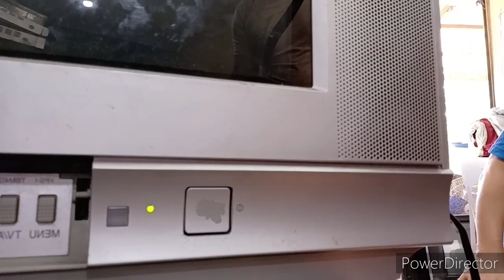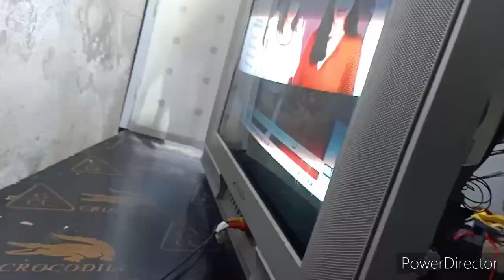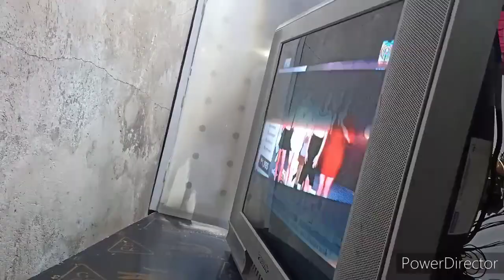Panasonic CRT keep on blinking) easy solution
for educationa purposes Hi I'm Ian just call me Ian tech
Teach me basics electronic repair and troubleshooting
And other related to this.
If someone ask or question about this video